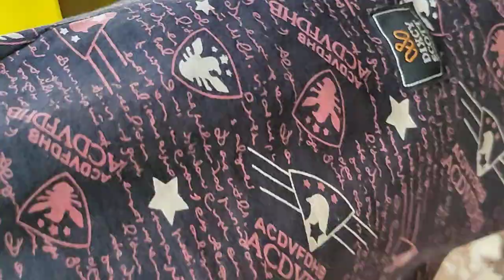conflour roster machine. 7872526552. 8918766113 maa Kali automobile work shop sutabai kasipur puru